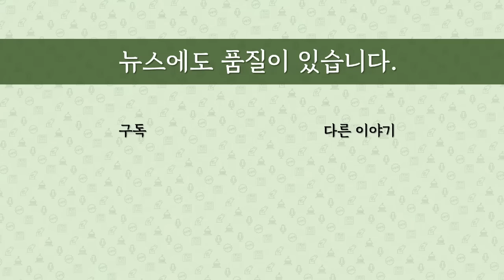[최병묵의 팩트] 이낙연 광주 출마선언 돌연 연기 왜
이낙연 새로운미래 공동대표가 광주 서구을 출마선언을 돌연 미뤘습니다. 이유가 무엇일까요